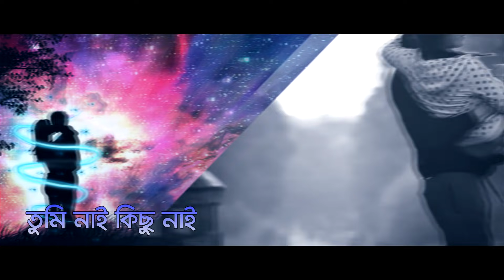Tumi Nai Kichu Nai | by Khalid Hasan Milu N Konok Chapa | Lyrical Video | Official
Singer : Khalid Hasan Milu N Konok Chapa
Album : Luttoraj
Lyric : Ahmed Imtiaz Bulbul
Tune : Ahmed Imtiaz Bulbul
Label : Agniveena